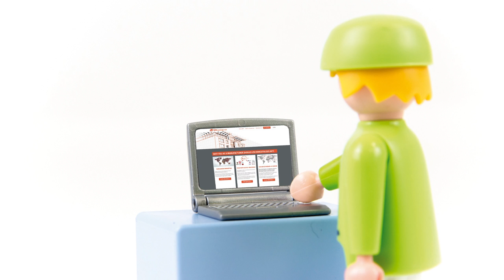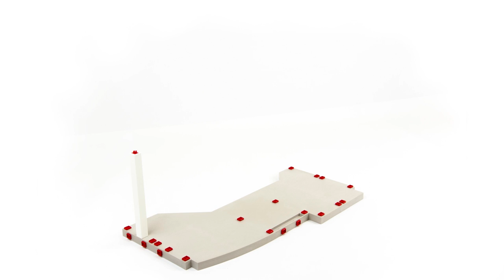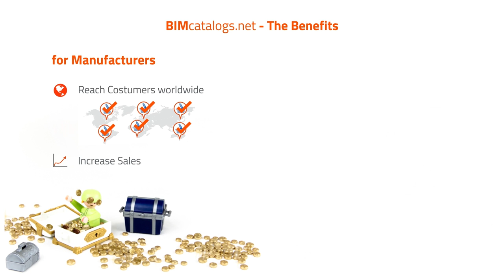BIMcatalogs.net - 3D BIM CAD Modelle Bibliothek für Hersteller & Architekten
Mit BIMcatalogs.net stellen Sie Ihr Produktportfolio Ihrer Zielgruppe in allen für die Architektur und Baubranche üblichen CAD Formaten zur Verfügung.

Profitieren Sie von diesem Angebot Ihr Produktportfolio weltweit zur vermarkten und erreichen Sie neue Kunden und Interessenten.

BIMcatalogs.net ist eine umfassende Bibliothek von zahlreichen BIM Objekten.

Finden und downloaden Sie kostenfrei 3D CAD Modelle in vielfältigen Formaten für Ihre Gebäudeplanung.